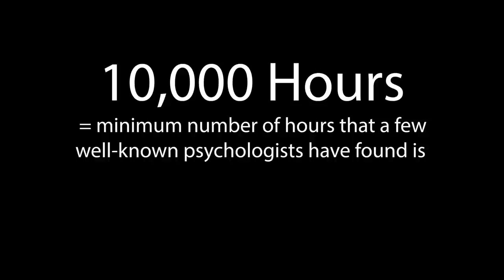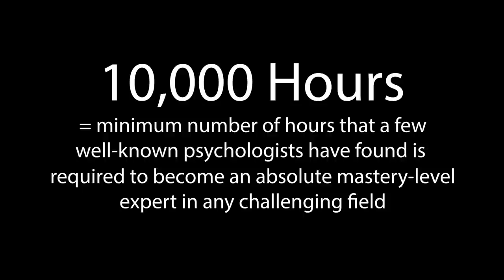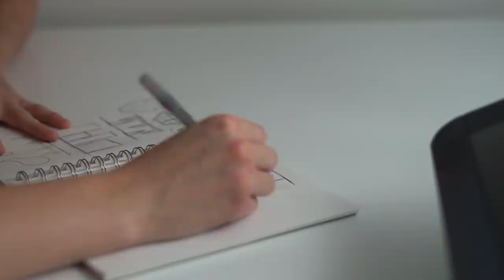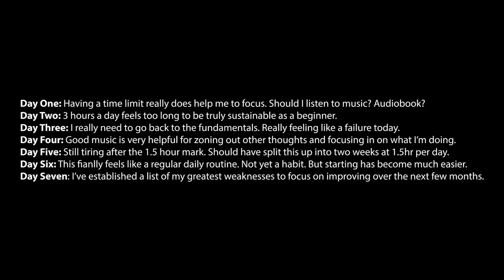"The First 20 Hours"